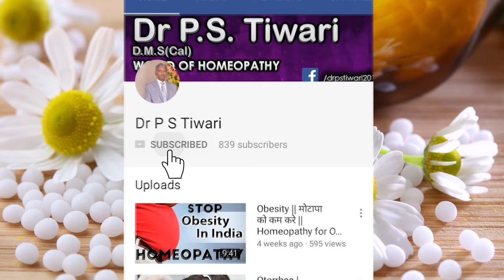Merc Sol - Symptoms and Uses in Homeopathy by Dr P.S. Tiwari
Welcome to another video from Dr. P.S Tiwari. Today we'll be talking about Merc Sol medicine.

► Message on WhatsApp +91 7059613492 / 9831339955

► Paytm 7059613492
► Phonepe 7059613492